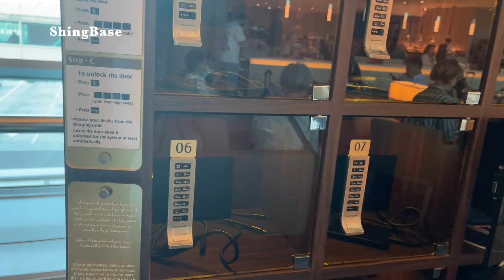EMIRATES AIRLINES BUSINESS CLASS LOUNGE DUBAI FOR ZURICH GATE C18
- A380 EMIRATES AIRLINES BUSINESS CABIN DUBAI - ZURICH | REFLY